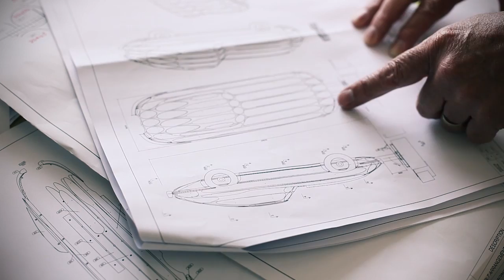How we build the Goodwood FOS E-type sculpture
Festival of Speed central feature maestro Gerry Judah talks us through the process of creating the 2011 FOS central feature, a massive Jaguar E-Type. Gerry is the mind behind every single of the iconic celebratory sculptures from the 25+ year history of the Goodwood Festival of Speed. Each year has less than seven months to create his art and each year he more than delivers.